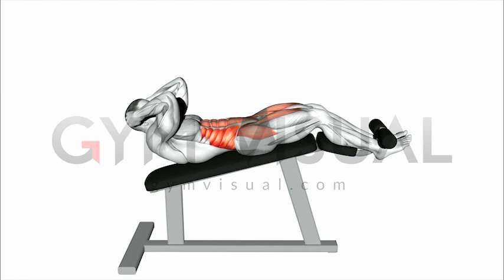Incline Twisting Sit up version 2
Incline Twisting Sit up version 2. Anatomy of fitness and bodybuilding. More on gymvisual.com